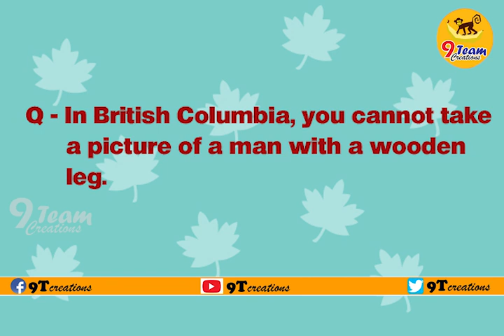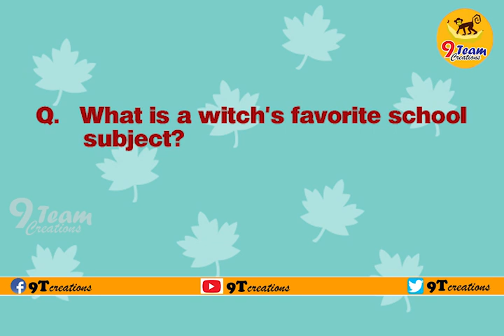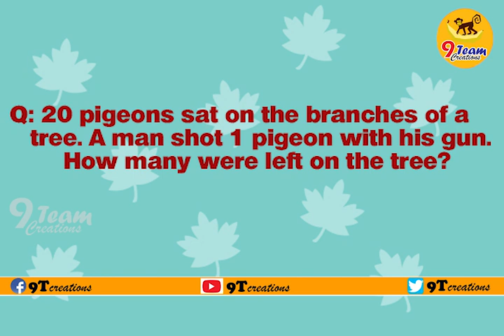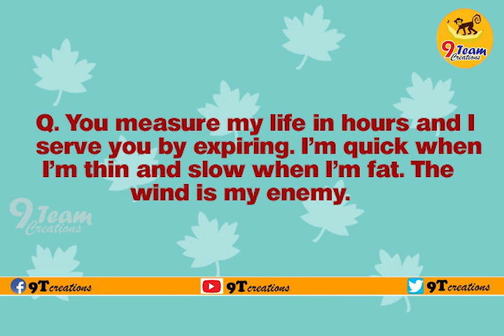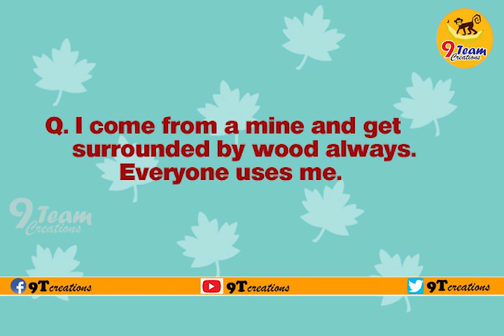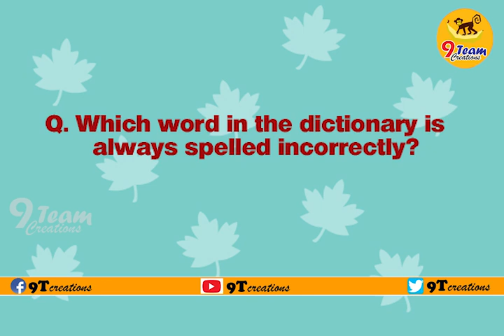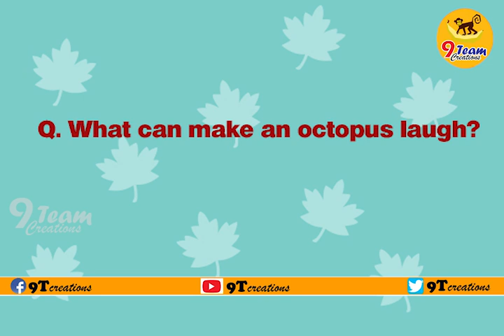Riddle puzzle- Dare to finish this???-9Team Creations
Are you very smart? Try to solve these puzzles and tricky enough to stump you for hours, sending your mind on a wild goose chase!
Нou have a chance to stretch your brains by cracking a few of these mind-bending little beauties! So, are you up to the challenge?!